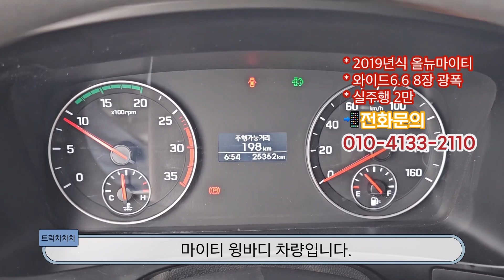3.5톤 윙바디 와이드 6.6 8장 짧은 주행거리를 운행한 중고윙바디 매입!